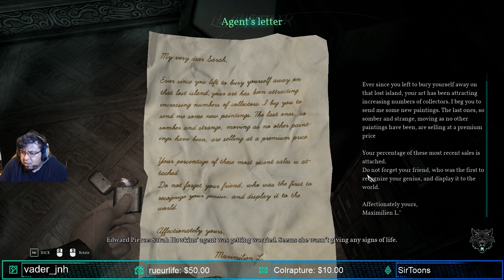Hawkins mansion (Playthrough Part 3.1)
Welcome to the start of madness!
where we play as Edward pierce a investigator who is suffering from a severe lack of cases to solve.

we adventure to Darkwatet port to investigate what's going on.

P.S this is old gameplay video from twitch that i wanted to post as a youtube playthrough